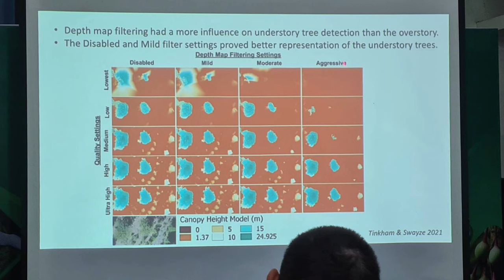The first day of the FRAME-CMU workshop on "Automated Forest Restoration"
The first day of the FRAME-CMU workshop on "Automated Forest Restoration" is February 7th, 2023. Participants from the group of FRAME’s partnered universities, including Kasertsart University (KU), Thailand, Souphanouvong University (SU), Savannakhet University (SKU), Lao PDR, started the morning session by attending lectures on an overview of automated forest restoration and photogrammetry for monitoring forest restoration: basic theory and practice. Then, hands-on using the Litchi program for flight planning plan was done in the afternoon. The evening was ended with a welcome dinner. The event is financially supported by the FRAME project under the ERAMUS+ Program of the EU.